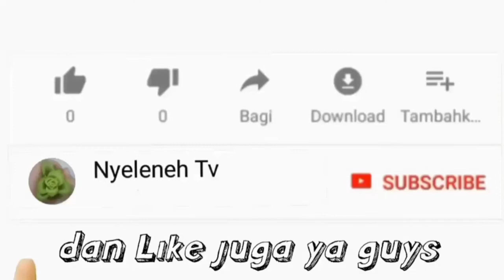2 MM ?? SALAH?? KOK DIBACOTIN ??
Mabar kuyy